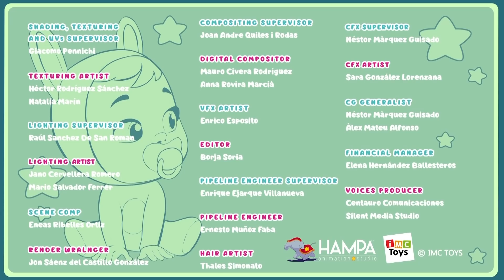🦚 უამრავი მხიარულება! 🦚 CRY BABIES 💦 MAGIC TEARS 💕 მულტფილმები ბავშვებისთვის ქართულად